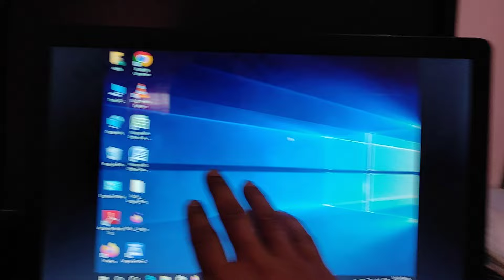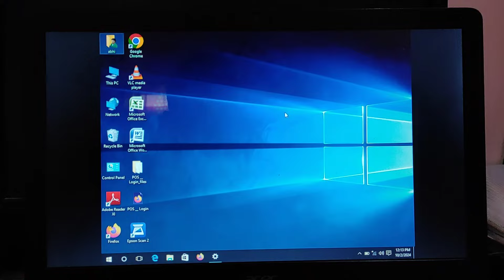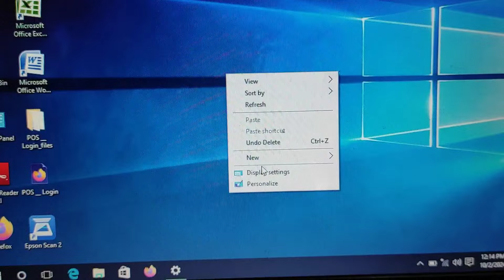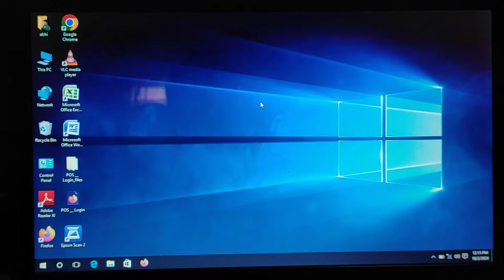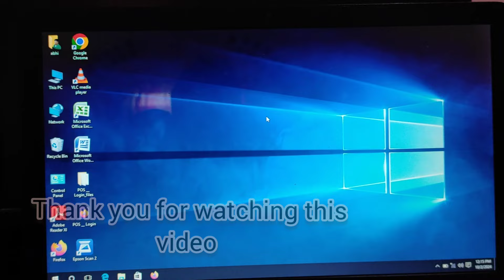how to fix half screen problem on computer, Remove black bars problem on windows.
Check the resolution settings: If the resolution settings on your laptop are set to a lower value, it may cause the display to only show half the screen. Right-click on the desktop and select "Display settings". Under "Scale and layout", check that the resolution is set to the recommended value for your screen.